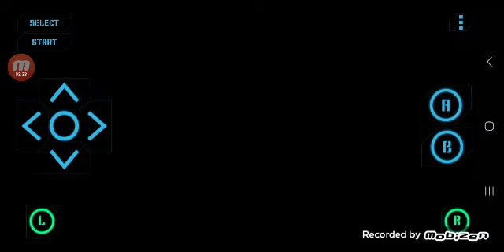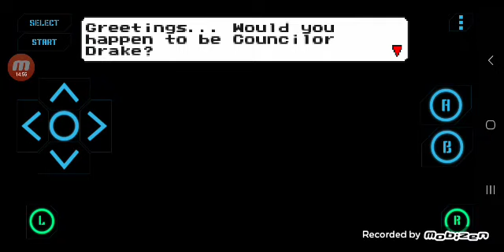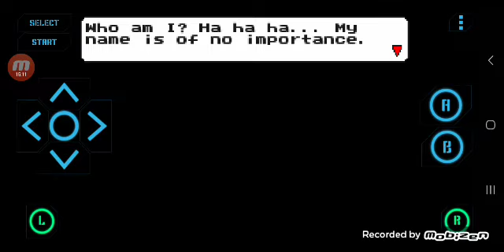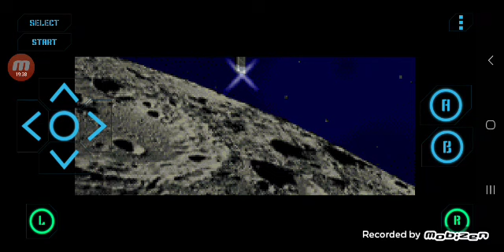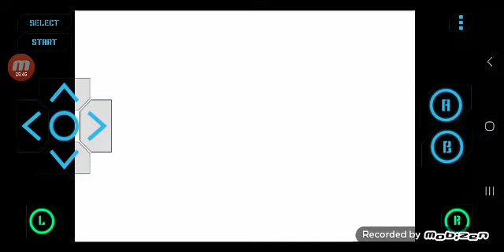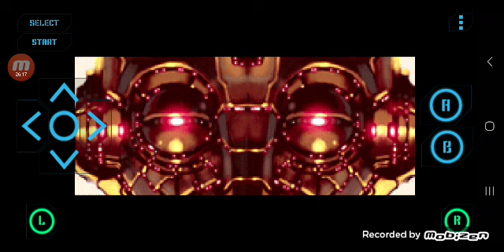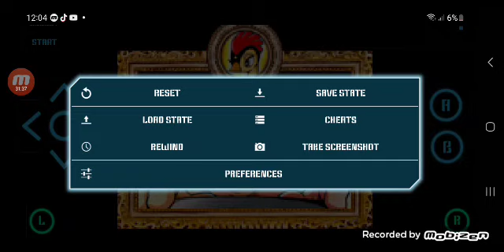Astro boy: omega factor (part 16)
we did alot of progress in this video and in the next video with be the final part